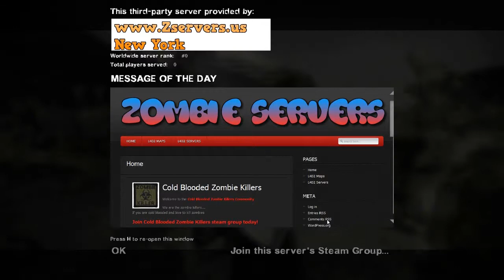L4D2 - Death From Above: Ep. 1 Helpful Crook